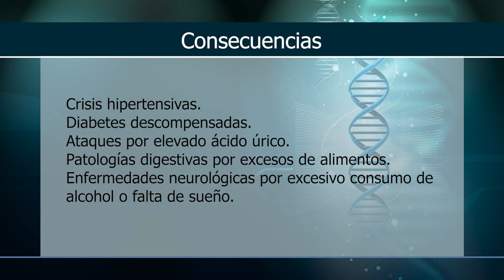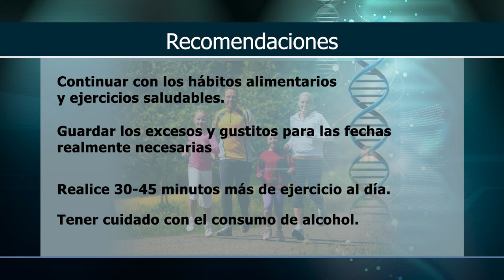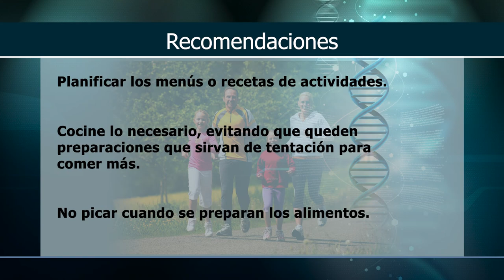Por tu Salud - Alimentación Saludable en los días festivos